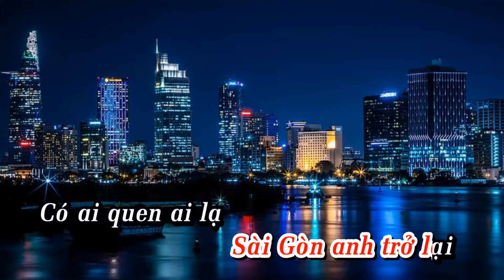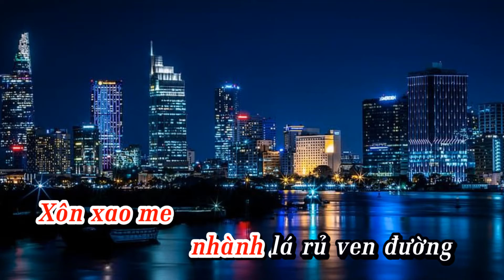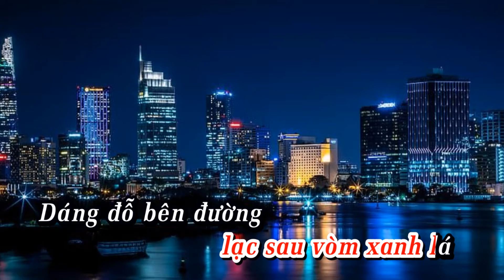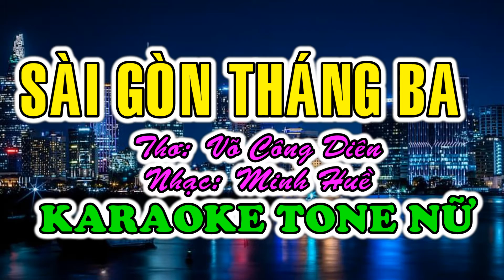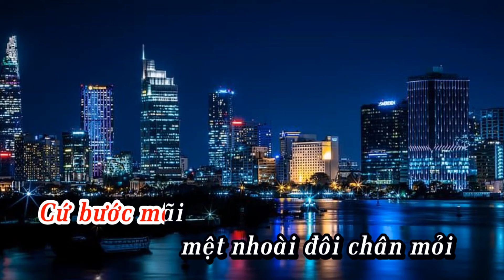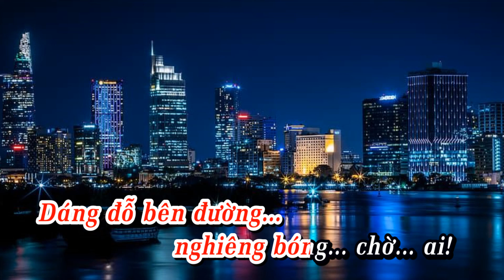Sài Gòn tháng ba (karaoke tone nữ)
Sài Gòn tháng ba (Thơ: Võ Công Diên - Nhạc: Minh Huề)